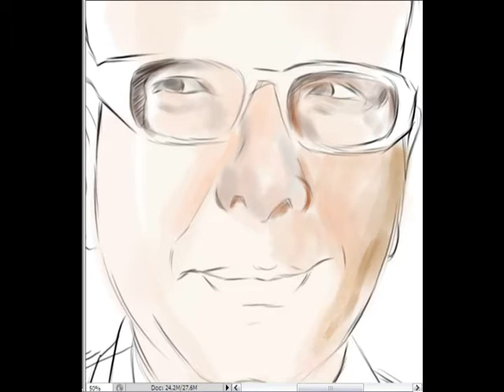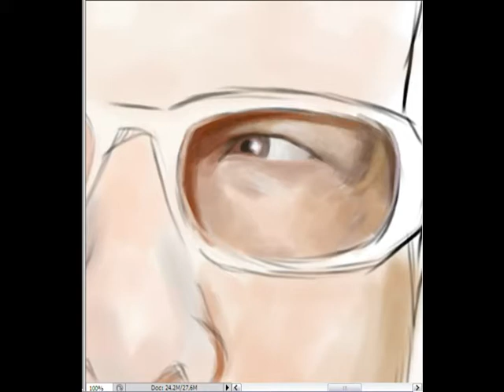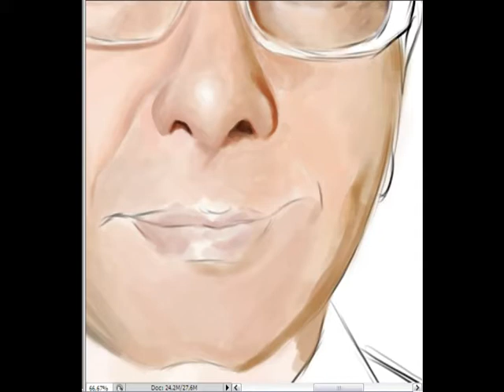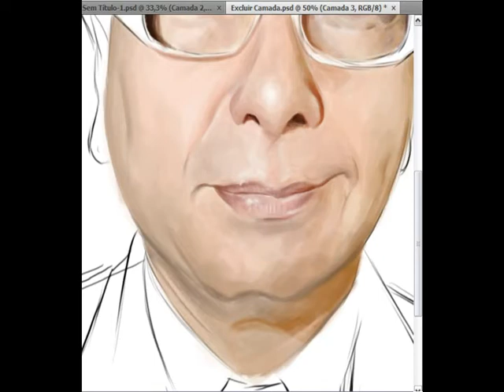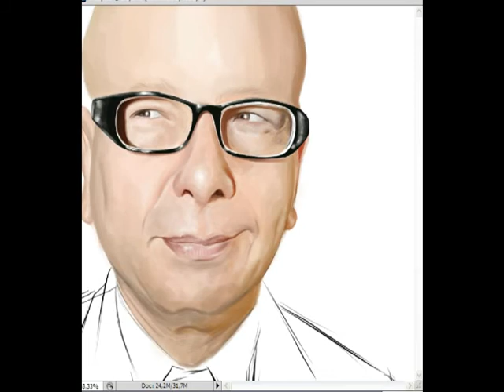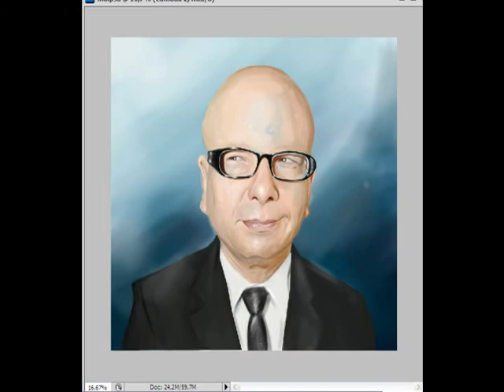Speed paint -Marcelo Tas -Pintura Digital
Speed Paint : Marcelo Tas CQC
PS cs4 by: Francisco Maycon